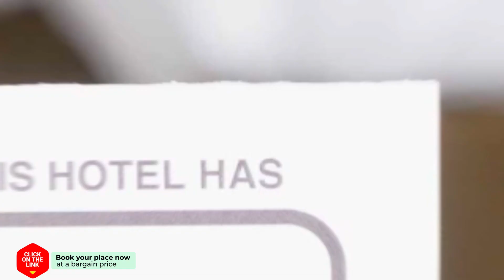B&B Bosrand hotel review | Hotels in Groesbeek | Netherlands Hotels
B&B Bosrand hotel video review. Hotels in Groesbeek, european 3 stars hotels.